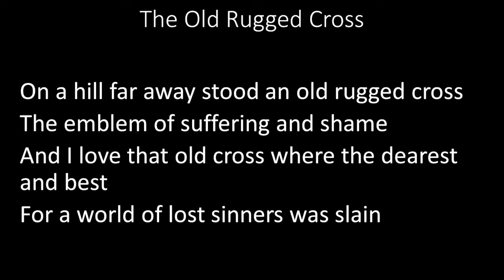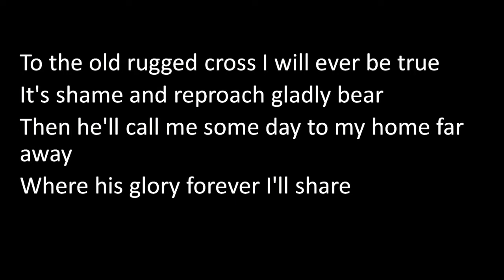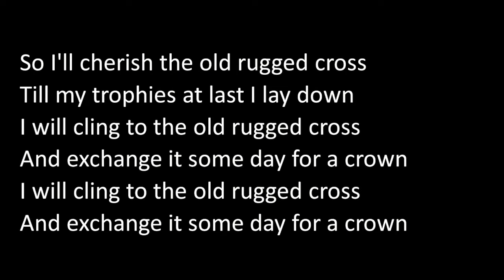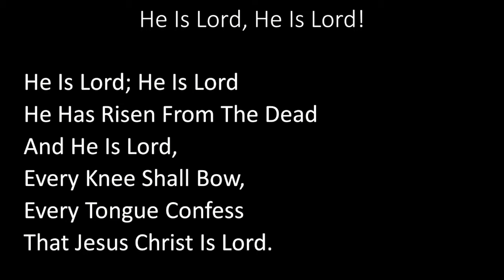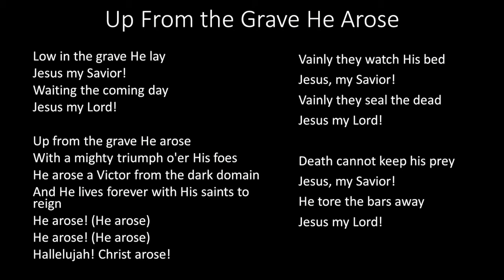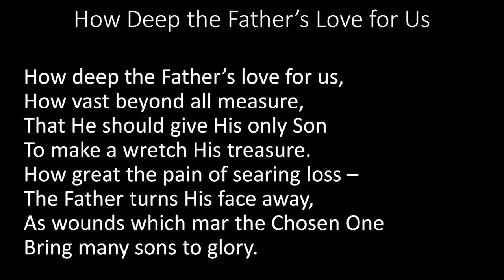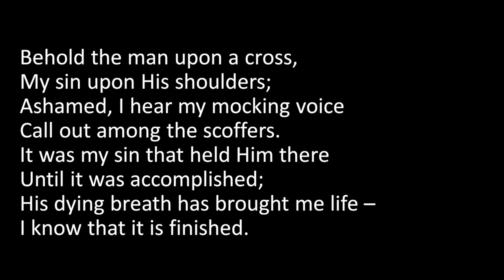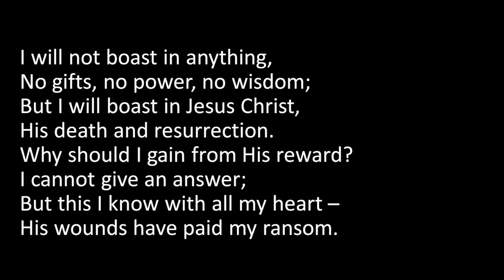Green Home Easter Service!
A video for the Green Home Rec Department to use on Easter.